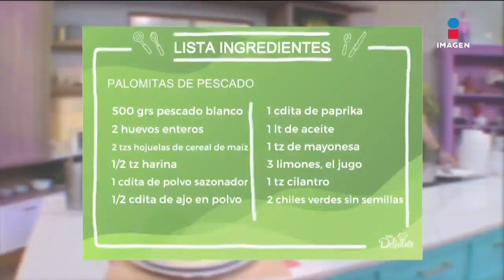Palomitas de pescado, receta de la chef Linda Cherem | Sale el Sol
Palomitas de pescado, receta de la chef Linda Cherem

INGREDIENTES:
500 gramos de pescado blanco
2 huevos enteros
2 tazas de hojuelas de cereal de maíz
1/2 taza de harina
Sal y pimienta al gusto
1 cucharadita de polvo sazonador
1/2 cucharadita de ajo en polvo
1 cucharadita de paprika
1 litro de aceite

SALSA:
1 taza de mayonesa
3 limones, el jugo
1 taza de cilantro
1 ajo
2 chiles verdes sin semillas